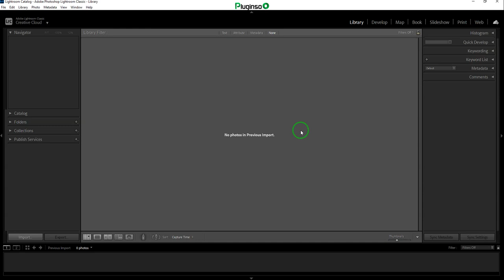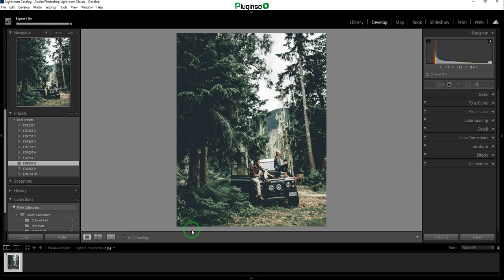Guide to using Lightroom presets on the desktop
We have prepared this video guide for using Lightroom presets in desktop versions